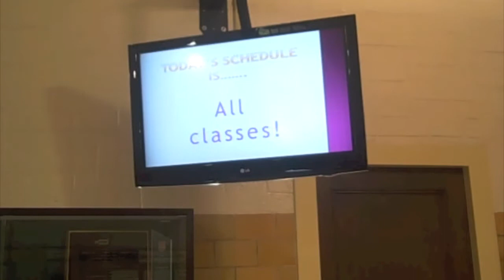New Technology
Over the summer, MLWGS acquired a number of flat screen television monitors that display announcements throughout the day.